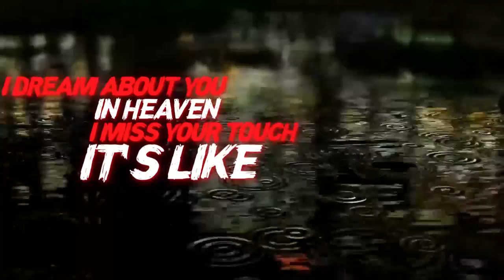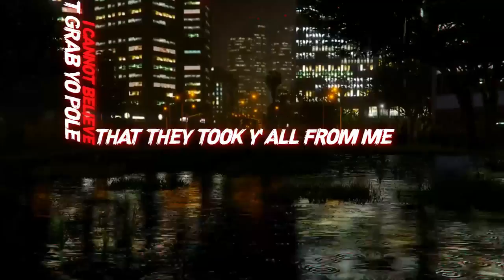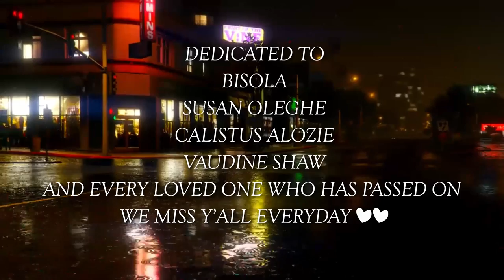Gee Kazz Ft. Binta Zang - Heaven (Official Lyrics Video)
Twin LLC Presents
Heaven (Lyrics Video) By Gee Kazz featuring Binta Zang is now available on

Lyrics Video to Heaven by artist Gee Kazz featuring Binta Zang-
Written by Gee Kazz & Binta Zang
Composed by Boyhood Beats
Mixed and Mastered by Umar Kaba
Recorded, mixed, and mastered at Twin LLC.